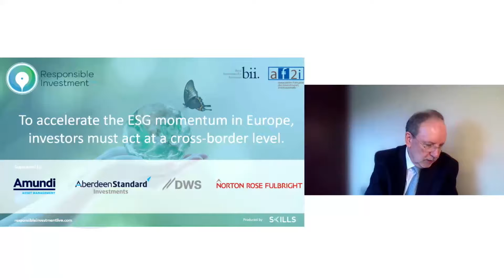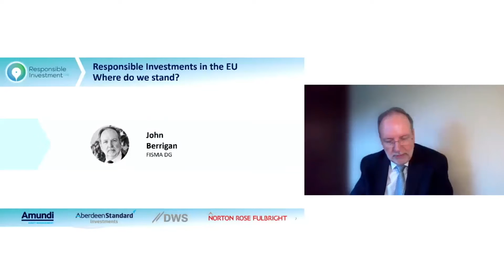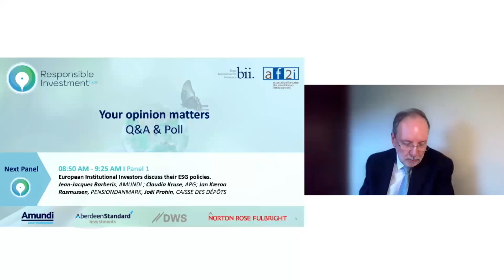Responsible Investment Live - Responsible Investments in the EU – where do we stand?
John Berrigan, FISMA